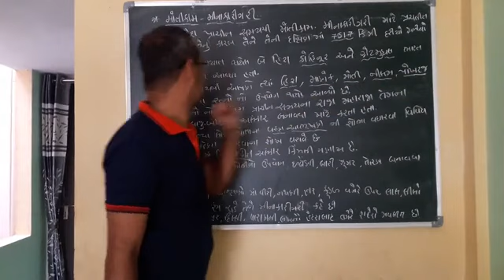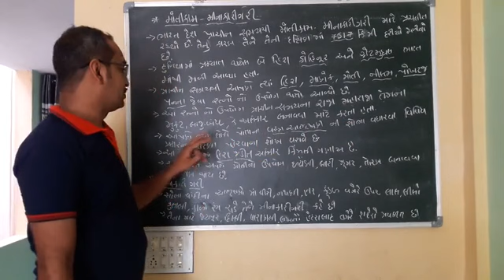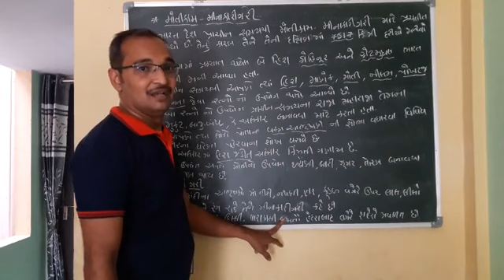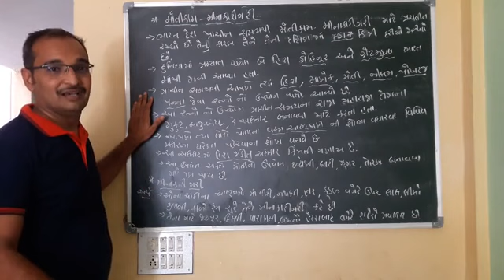મોતીકામ અને મીનાકારી (એસ.એસ.)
ભાવેશ ભાઈ મોઢીયા સર